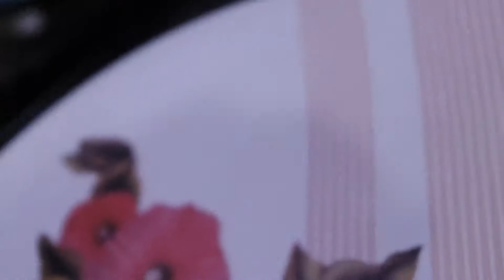HOW TO MAKE CRISPY ONION FRITTERS | ONION PAKODA | HOW TO MAKE PYAZ PAKORA | हरे प्याज़ का पकोड़ा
Hi all in this i'll make the CRISPY ONION FRITTERS  ONION PAKODA
Hare pyaaz ke pakode Green onion pakoda हरे प्याज़ का पकोड़ा  How to Make pakode HOW TO MAKE CRISPY ONION FRITTERS | ONION PAKODA | HOW TO MAKE PYAZ PAKORA | Green Onion Pakoda | हरे प्याज़ का पकोड़ा

Purchase   Prestige Omega :